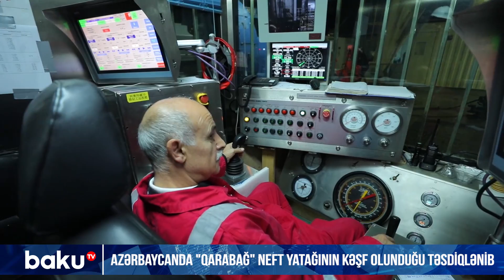Azərbaycanda Qarabağ neft yatağının kəşf olunduğu təsdiqlənib